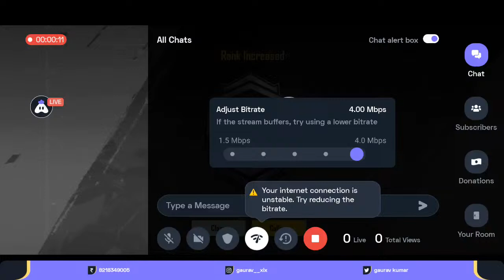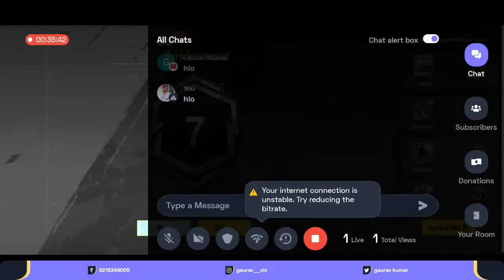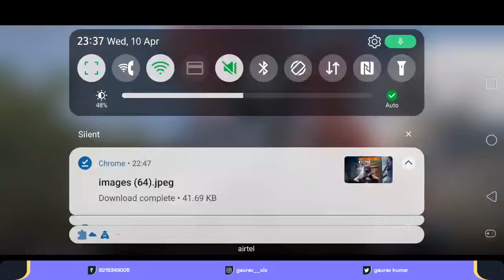Most Difficult Game BGMI Noob Gameplay Playing Solo | Streaming with Turnip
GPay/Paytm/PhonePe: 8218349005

Today I am streaming bgmi. Other popular games:
PUBG Mobile
Garena Free Fire
Among Us
Call of Duty Mobile
Fall Guys
Fortnite
Roblox
Minecraft